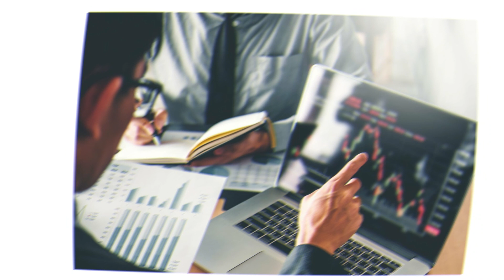5 Hab oo Looga Faa'iidaysto Lacagaha internetka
5 Hab oo Looga Faa'iidaysto Lacagaha internetka